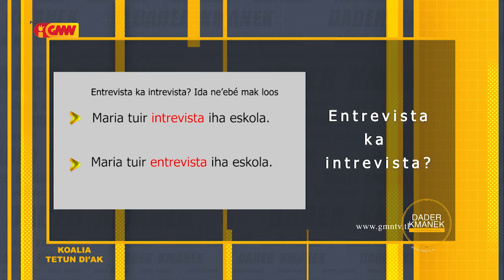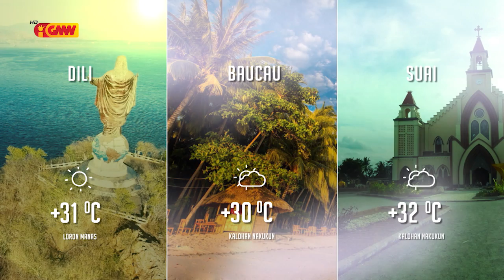Dader Kmanek GMNTV Hamutuk ho Prof. Memensio Sequera Freitas